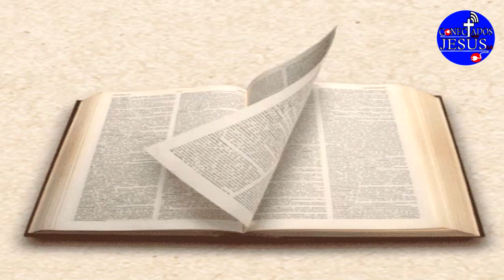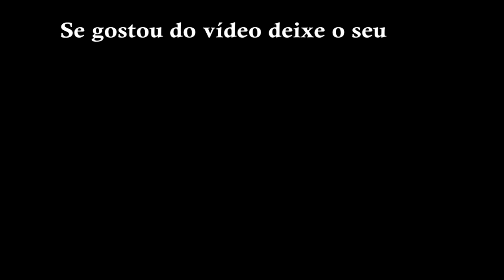A ENTRADA TRIUNFAL DE JESUS EM JERUSALÉM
Antes de chegarem a Jerusalém Jesus dá ordem a dois de seus discípulos para irem a uma cidade chamada Betfagé, que ficava ao leste de Jerusalém, perto de Betânia,
Jesus lhes disse que quando lá chegassem encontrariam uma jumenta amarrada com um jumentinho, e que era necessário que soltasse o jumentinho e o trouxessem, e que se alguém dissesse alguma coisa era para eles dizerem: O mestre precisa dele.
Veja o vídeo e saiba como foi a entrada triunfal do Senhor Jesus e deixe seu comentário.